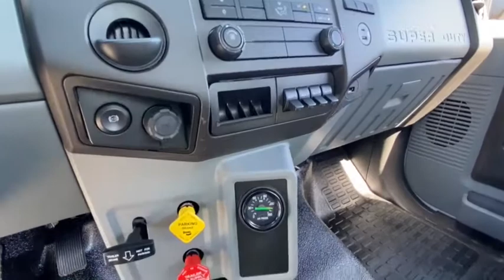22 FORD F-750 NDF00081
OXFORD WHITE New 22 FORD F-750 available in Peoria, Arizona at Peoria Ford Fleet.

9130 W. Bell Rd

Oxford White 2022 Ford F-750SD Fleet 6-Speed Automatic V8 RWDThank you for looking. At Peoria Ford, we are here to serve.